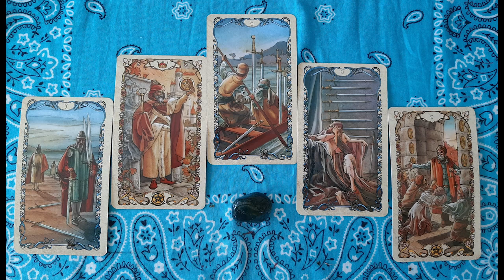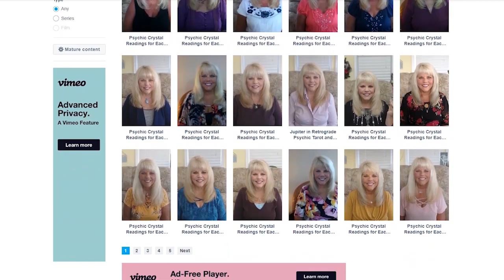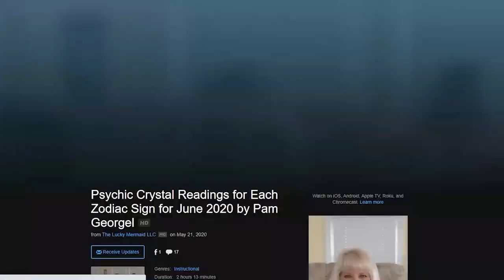Capricorn Psychic Tarot Reading for November 2021 by Pam Georgel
To purchase my Psychic Crystal Readings for Each Zodiac Sign for November 2021

To purchase my Lunar Eclipse in Taurus Psychic Tarot, Crystal and Oracle Card Reading for November 2021

To purchase my Psychic Crystal Readings for Each Zodiac Sign for October 2021

To purchase my Angels, Ancestors and Ascended Masters Psychic Oracle Card Reading for These Changing Times

To purchase my Mid Year Love Updates for Each Sign for 2021

To purchase my Lunar Eclipse in Sagittarius May 2021 Psychic Tarot, Crystal and Oracle Card Readings

To purchase my Solar Eclipse in Gemini June 2021 Psychic Tarot, Crystal and Oracle Card Readings

To purchase my Career and Finance Psychic Tarot and Crystal Readings for 2021

To purchase my What's Lucky and New for You Psychic Tarot and Oracle Card Readings for March 2021

To purchase my Psychic Crystal Reading for Each Zodiac Sign for September 2021

Category
People & Blogs